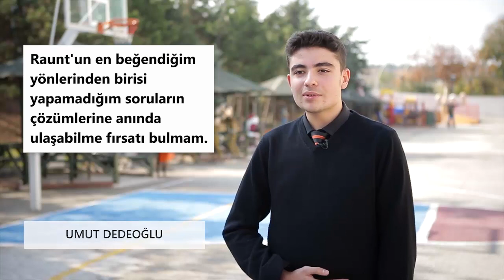Raunt Kullanan Öğrencilerin Gözünden Raunt!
Kullanıcı yorumları;
Raunt derslerime yardımcı oldu.
"Bilgisayarla ders mi çalışılır" dediğim anda Raunt beni şaşırttı.
İstediğim zaman istediğim sorunun videolu çözümüne ulaşıyorum.

9. Sınıf ve 10. Sınıf öğrencileri
11. Sınıf ve 12. Sınıf öğrencileri
YKS 2019 için hazırlanan herkes için Raunt...